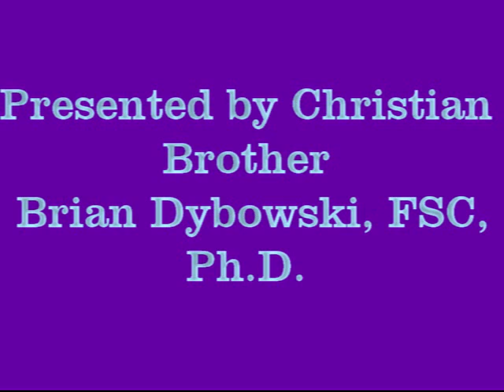St. Augustine in 3 Minutes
St. Augustine in 3 Minutes, Brian Dybowski, SFIS, Santa Fe Instute of Spirituality St. Augustine for Today,  Brother  BryanDybowski, FSC, PhD.